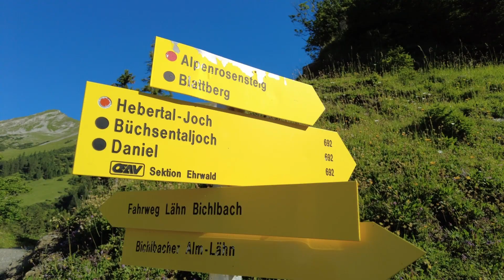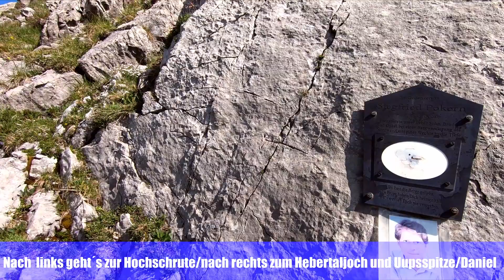Hochschrutte / Plattberg 2247 m - Ammergauer Alpen - Danielkamm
Schöne Grattour auf die Hochschrutte von Lähn aus. Schwere Wanderung. Der Berg hat zwei Namen: Hochschrutte und Blattberg bzw. Plattberg. Südseite steiler Grashang, Nordseite steil abbrechend. Aufstieg über Grashänge am Südhang (Fareneck), deshalb nicht zu empfehlen bei Nässe, da dann Hänge rutschig sein können. Auch gibt es, wenn man den Wald im Aufstieg verlässt, keinen Schatten mehr. Deshalb besonders im Sommer ausreichend Flüssigkeit mitnehmen. Sonnenschutz nicht vergessen. Weiterwanderung am Grat mit kurzen Drahtseilversicherten Stellen. Trittsicherheit am Grat erforderlich. Am Gipfel schöne Tiefblicke. Absteig über Heberjoch und Grünen Uups / Bichlbacher Alm zurück zum Ausgangspunkt.
Gehzeit: 6 h 45 min, Höhenunterschied: 1140 m